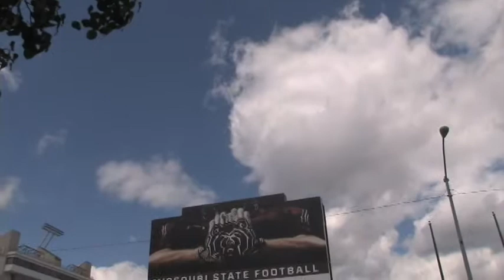Football Promotional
Video to promote 2014 season opener